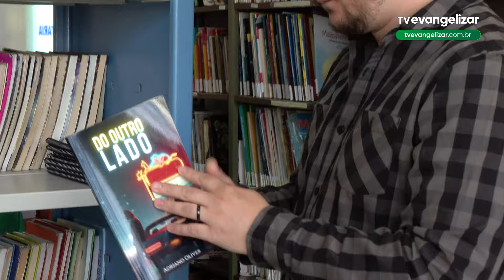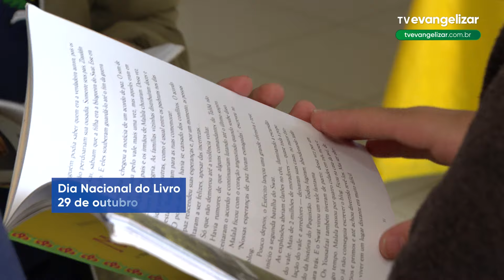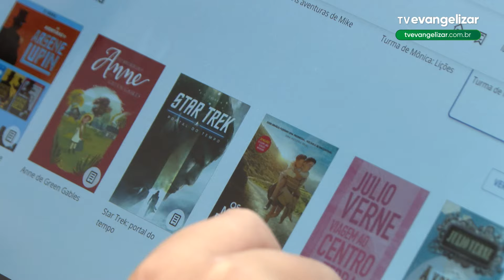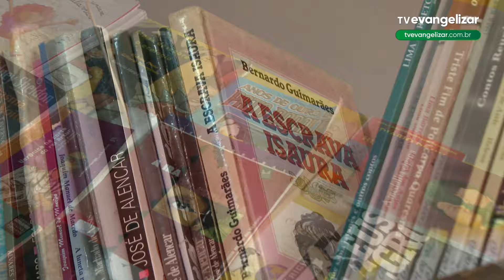Em Curitiba, incentivo à leitura transforma vidas e amplia horizontes em escola estadual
JOR24VT0662MAISLEITURA